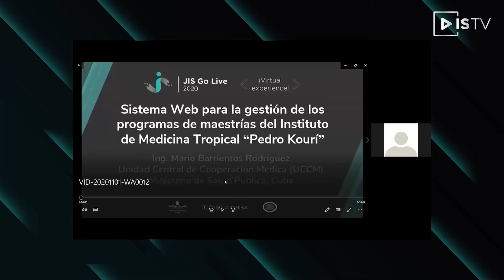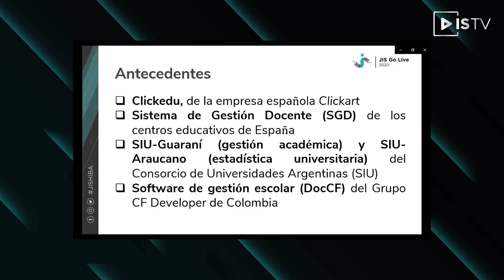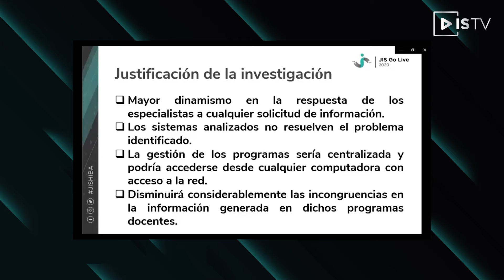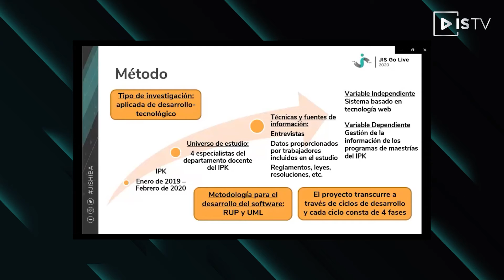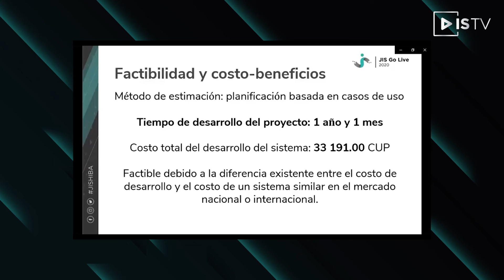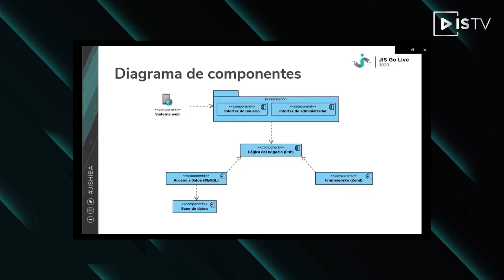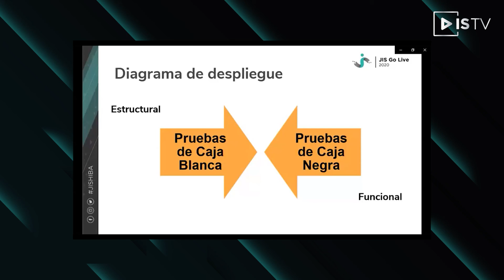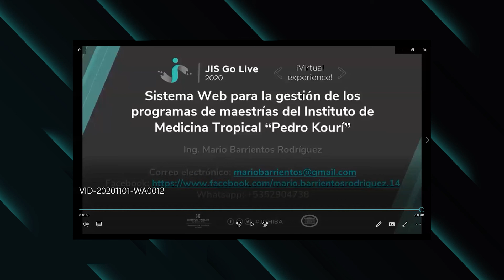Sistema Web para la gestión de los programas de la maestrias del Instituto Pedro Kouri - Cuba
La automatización de la información en las instituciones de salud cubanas es una necesidad tecnológica en constante evolución que requiere de un sistema integral de automatización. Objetivo: Desarrollar un sistema para la gestión de la información relacionada con los programas de maestrías del Instituto ¿Pedro Kourí¿. Desarrollo: Se realizó una investigación aplicada de desarrollo tecnológico con un diseño no experimental, descriptivo y de corte transversal; el universo de estudio estuvo formado por 4 especialistas del departamento docente relacionados con los programas de maestrías y como instrumento para la recolección de la información se utilizó la entrevista no estructurada. La metodología de desarrollo de software seleccionada fue Proceso Unificado de Desarrollo y para el modelado del sistema el Lenguaje Unificado de Modelado. Las herramientas empleadas fueron: Visual Paradigmfor UML 6.4 Enterprise Edition para el diseño del sistema, WampServer 2.0f como entorno de desarrollo, el Sistema de gestión de base de datos MySQL 5.1.30, el Framework de desarrollo Zend Studio 5.5.1 y el servidor web Apache 2.2.11. Conclusiones: El Sistema para la gestión de los programas de maestrías del Instituto ¿Pedro Kouri¿ permitirá la automatización de los procesos académicos y la administración de toda la información generada, beneficiando tanto a alumnos, profesores y especialistas del departamento docente de la entidad.

Oradores/as: Mario Barrientos Rodríguez
Educación